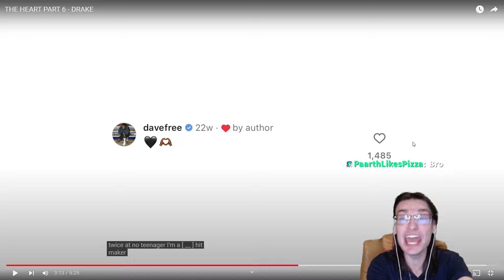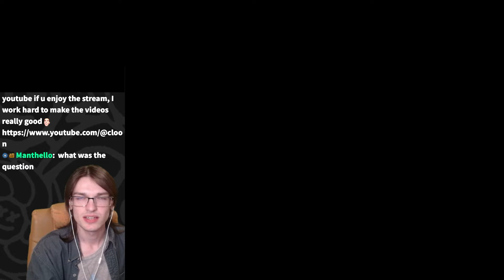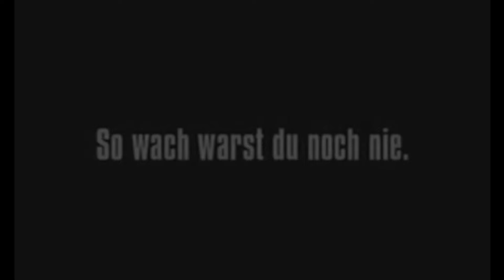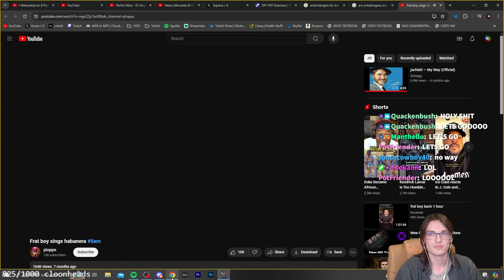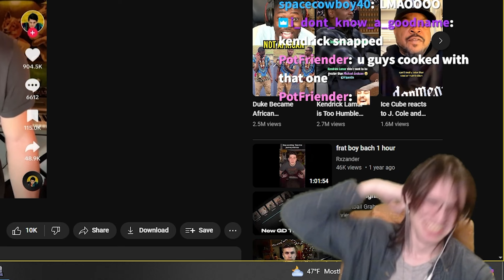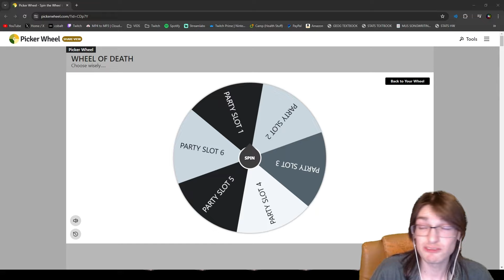sometimes you gotta pop out and show trainers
WOP WOP WOP WOP WOP